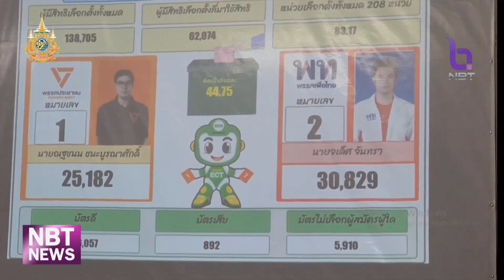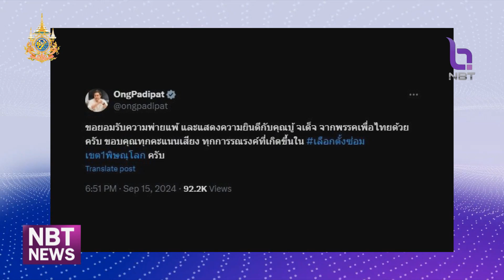เลือกตั้งซ่อม สส.พิษณุโลก อย่างไม่เป็นทางการ พรรคเพื่อไทยชนะ ข่าวดึก วันที่ 15 กันยายน 2567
ผลการเลือกตั้งซ่อม สส.พิษณุโลกอย่างไม่เป็นทางการ  ปรากฎพรรคเพื่อไทย  นายจเด็ศ จันทรา ผู้สมัครเบอร์ 2  ชนะ นายโฟล์ค ณฐชนน ชนะบูรณาศักดิ์ พรรคประชาชน เบอร์ 1